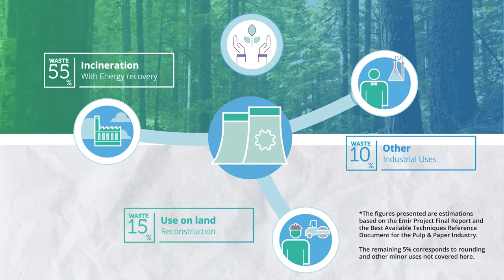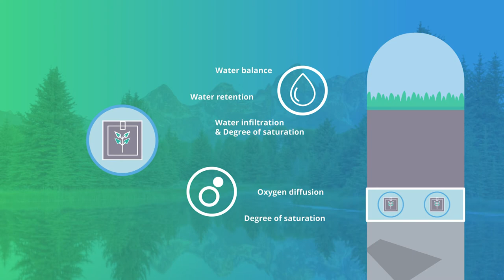paperChain - Circular Case 5 - Video Animation - (Sweden)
Circular Case 5:
Valorisation of green liquor dregs produced by the Pulp industry as reactive sealing layers for acid rock drainage mitigation in mine waste deposits.

Case Study 2 of the paperChain project uses DREGS as sealing layer for mining spoil, located in northern Sweden.

The project has received funding from the European Union's Horizon 2020 research and innovation Programme under grant agreement Nr. 730305.